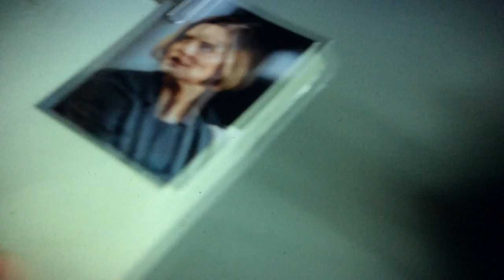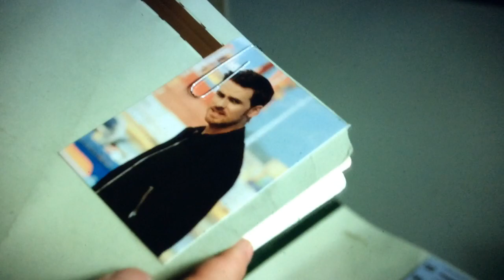OUAT All Hook Scenes S07E09 Part 2